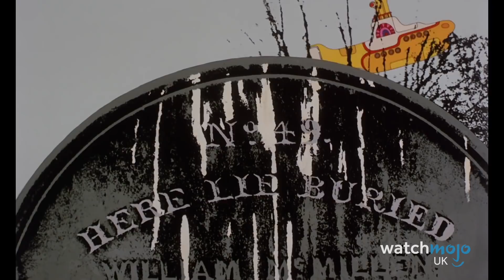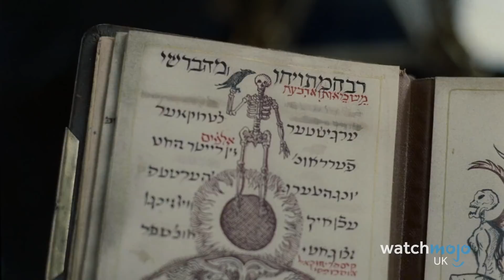Top 10 Fictional Brits Everyone Thinks Are Real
They're famous all over the world... but they're not actually REAL, you know! For this list, WatchMojo UK counts down the most prominent examples of fictional (sometimes legendary) British characters whose stories have been told so often that many believe them to have truly existed, in real life!